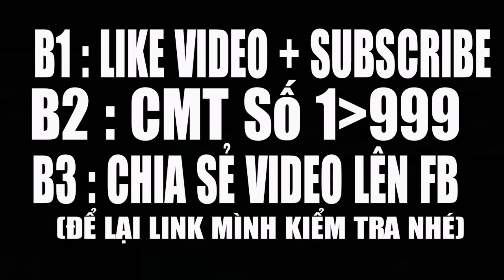KAYN MÀU XANH CỦA BIỂN LIỆU CÓ MẠNH ?